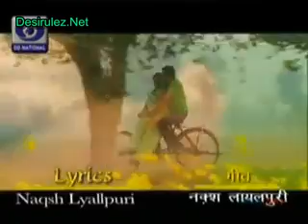Tum Dena Saath Mera - EP#88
DD National old popular series
"Tum Dena Saath Mera"

This series was premiered on 23rd November, 2009 on DD NATIONAL. It is a Popular Indian Television Drama Series produced by RAHUL BHATT(A television actor) and focuses on the life of philosophy challenged people.

CAST REAL NAME:-
Piku Sharma as. SIMRAN,
Amit as. SAMAR,
Gajendra Chouhan as. GURNAM SINGH(Simranjeet's Father),
Rajeev Varma as. (Samarjeet's Friend),
Hemant Chadha as. LAKHWINDER SINGH LAKHA,
Supriya Karnik as. (Simran's Sister)

WATCH DD NATIONAL OTHER OLD SHOWS EPISODES WHICH ARE UPLOADED BY ME(Biraj Roy). Links are below:-